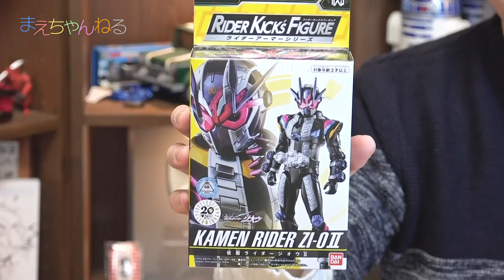寸劇あり！RKF仮面ライダージオウII vs アナザーフェイスユニット [仮面ライダージオウ] | まえちゃんねる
2019年2月9日発売の仮面ライダージオウ「RKF 仮面ライダージオウII」を使って遊んでみました。
相変わらずの寸劇もやっておりますので最後までご覧くださいませ！今回の相手はアナザーフェイスユニットですw

▽仮面ライダージオウ RKFライダーアーマーシリーズ　仮面ライダージオウⅡ（Amazon）

▽まえちゃんねる Tシャツ 販売中♪